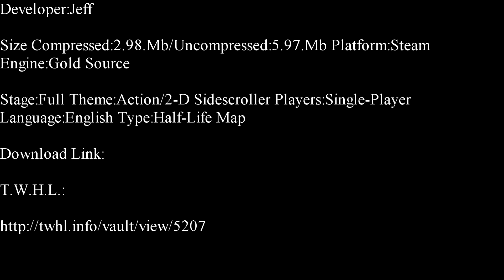Half-Life-Radiation Day Three Part 1